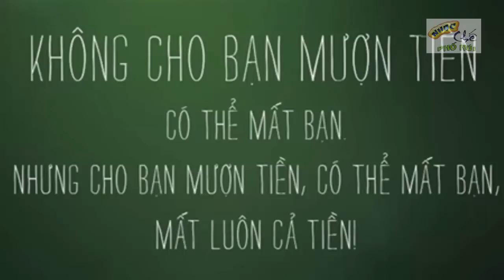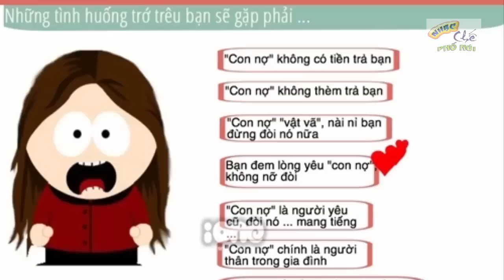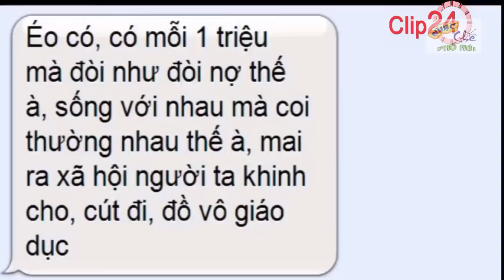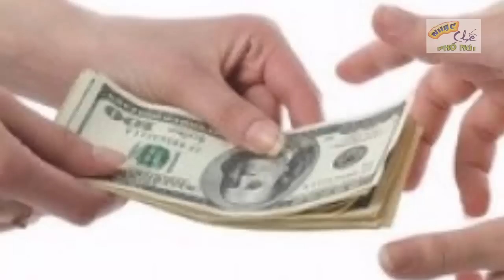[ Nhạc Sống ] Chế Khúc Cho Bạn Vay Tiền - (Cảnh Cáo) - Nhóm Phố Núi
►Ca khúc cho bạn vay tiền đạt chanel chế lời
Danh sách thành viên trong nhóm Phố Núi:
►Âm nhạc: Nobita Sam
►Nội dung trong video thuộc quyền sở hữu của Nhóm Nhạc Chế Phố Núi - Đề nghị không reup load dưới mọi hình thức. Xin cảm ơn !
►Lời bài hát / Lyrics : ( đạt chanel)
Bạn chơi với nhau đang yên đang lành đi cho vay tiền
vay xong bái bái. hai ba năm rồi chẳn thấy tăm hơi
niềm tin vẫn còn mai mốt a sẽ đưa, bao tháng năm khó khăn đã qua
anh ơi nhớ không ngày đó khi cơ hàn ai đã cho vay tiền.
lúc chơi với nhau cafe rượu bia ăn uống , bờ môi nào đắn đo
lúc mới vay tiền thì hứa trăng hứa sao, giờ thấy nhau trên đường sao ngoảnh mặt làm ngơ.
tôi vì tin bạn nên tôi mơia cho bạn vay. mà cớ sao mặt dày nhìn tôi giữa dường như trông thấy khúc cây. chẳng hỏi han câu nào quay lưng bước đi luôn.
vay xong quên liền, anh ơi biết không , bao nhiêu danh dự chỉ bbấy nhiêu sao
rồi mai nếu gặp anh hãy nên biết ơn ,khio khó khăn người đã giúp đỡ anh
anh ơi nhớ cho cuộc sống luôn công bằng với tất cả mọi người .